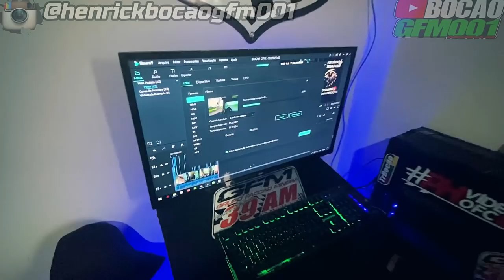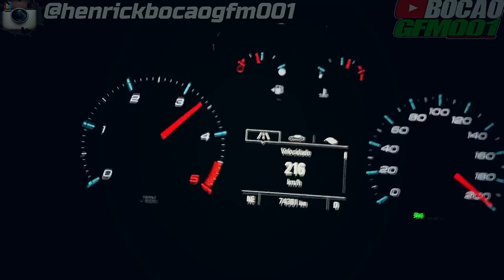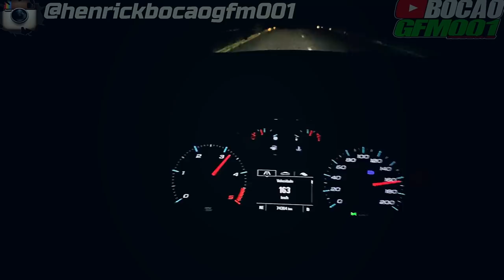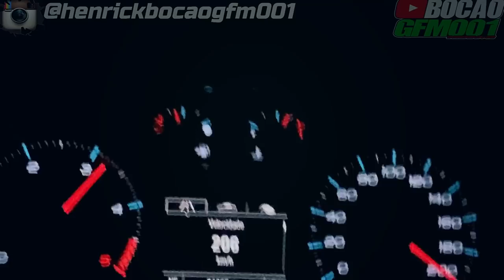FUI NA CASA DO @PHVideosOFC MEU EDITOR GRAVEI AONDE MEUS VÍDEOS SÃO EDITADOS !!!🎬+ ZUERA